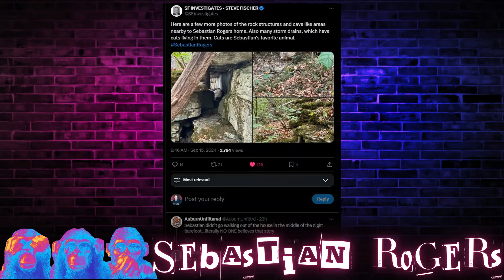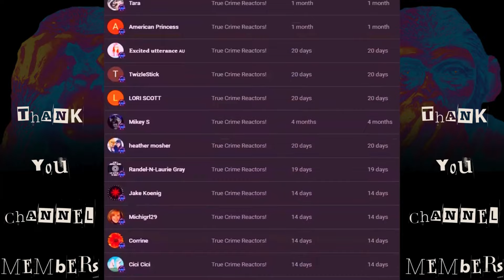Sebastian Rogers' Stepdad Chris Proudfoot SPEAKS | Thanks Creators and Searchers for Efforts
Direct to Steve's X acct to see the posts and maps mentioned

Commision Links via Amazon
Light up Headphones